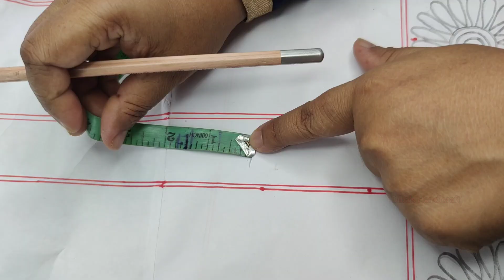সম্পূর্ণ ফুলকারি ওড়নার ড্রইং ডিজাইন || latest hand embroidery 2020